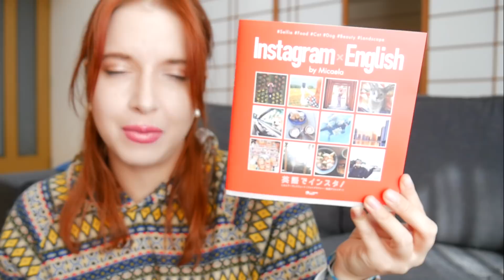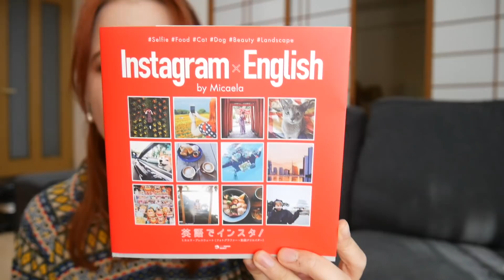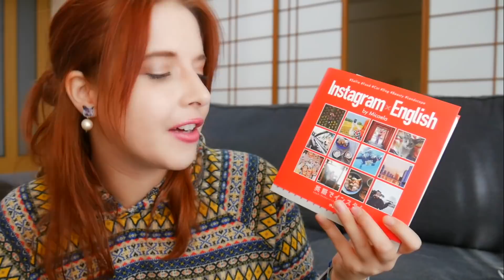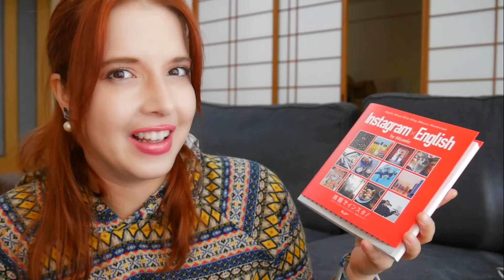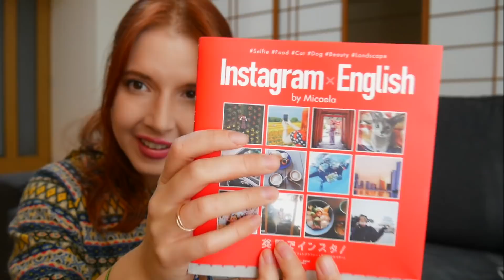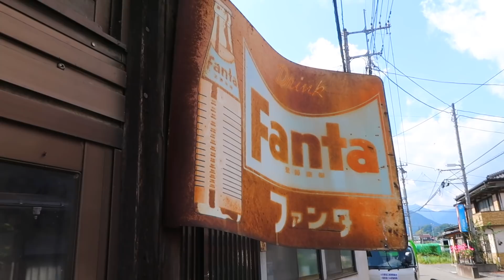Life Update! I published an English book!? 嬉しい発表！英語の本を作りましたよ！？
Hey guys! Here's just a little announcement to let you know what I've been working on outside of YouTube! Earlier this year, The Japan Times asked me to collaborate on an idea to create an "Instagram Phrasebook", with sample captions for photographs!

Check it out on Amazon

All the photos are from my actual Instagram account, and the book includes tips for shooting, editing, apps for learning English, and even a special hashtag that users can use so that I can check their English on the platform!

It's currently available at large book stores nationwide, and on Amazon Japan!

少し遅くなりましたが、発表があります！

アマゾンリンクはこちら！

この本はジャパンタイムズ様とのコラボレーション作品です。分かりやすく、パッと開けるような、SNS用の英語フレーズブックをイメージしながら作りました！　イントロには、写真を撮るときのコツや、オススメの編集アプリなどを紹介しています。最後に、特別なハッシュタグも載せています。そのハッシュタグを使って投稿していただくと、私も、使った英語の文書をチェックしたり、写真に「いいね！」とつけたり、質問したりできます！　これから英語で投稿してみたい！と思っている方は是非使ってみてください！

アマゾンリンクで本の内容がチェックできます！大きな本屋さんにも売っていると思いますが、見かけたら教えてくださいね！